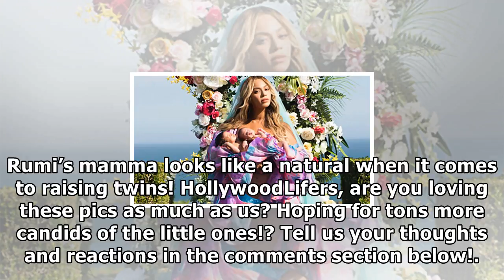[Hollywood Times]Beyonce kisses & cuddles her twins sir & rumi in 1st ever photos — see pics